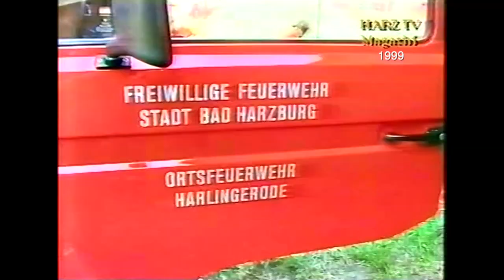Verpuffung bei Harzer Zink (1999)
Erstsendung bei TV38: 3. September 1999